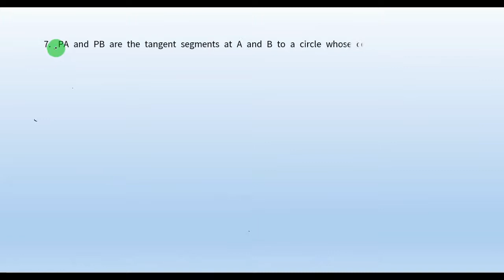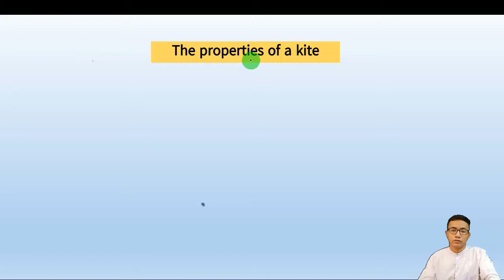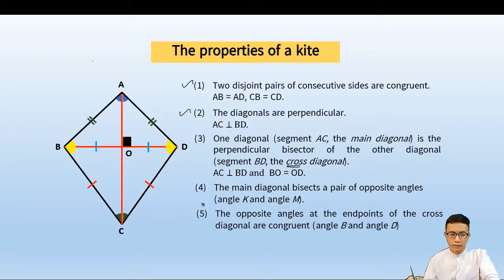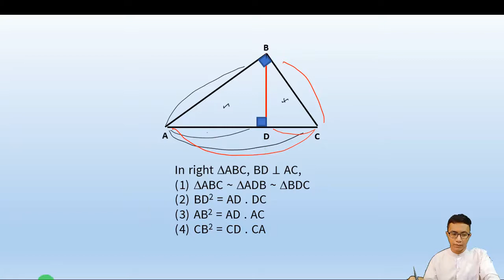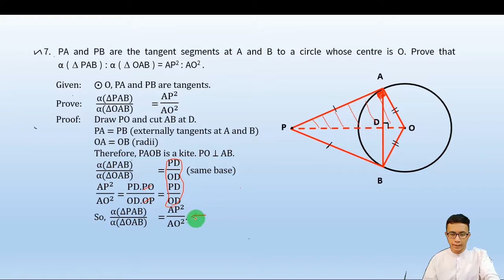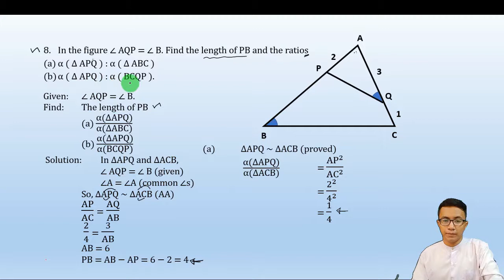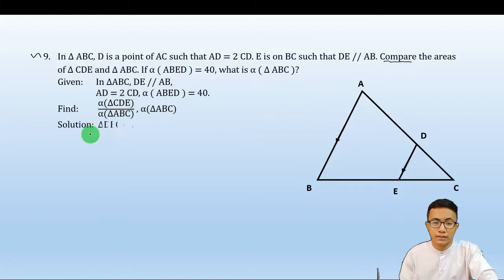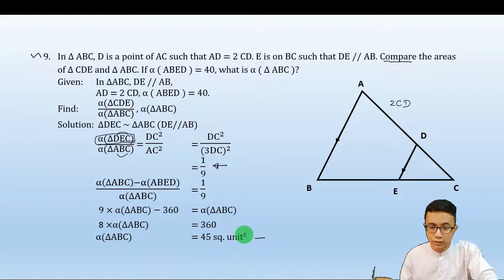Chapter 9 part 5